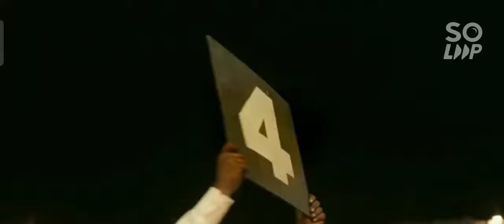kabilan vs vembuli claimaxfight part 1 SARPATTA parambarai